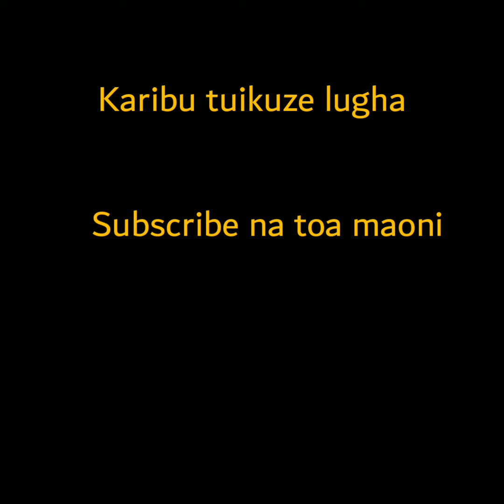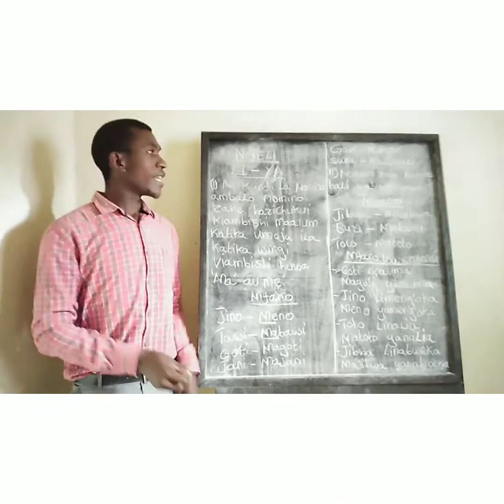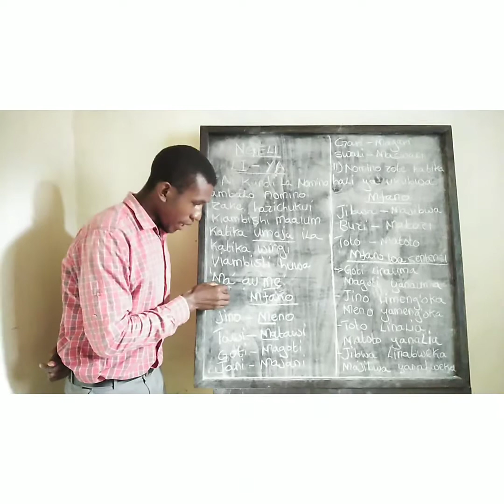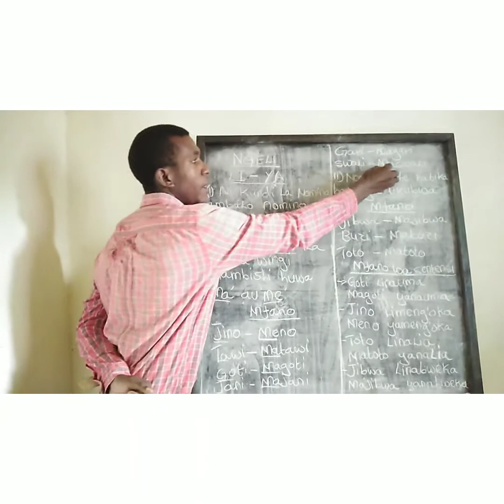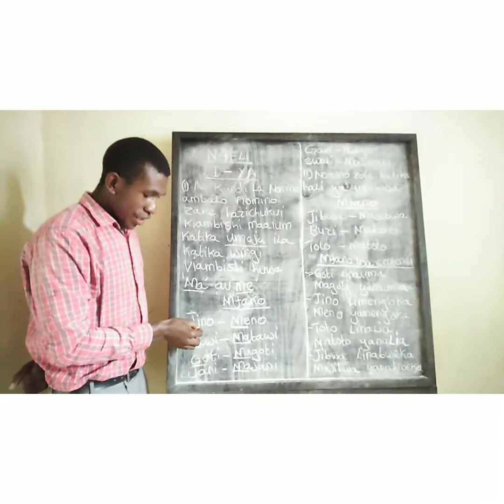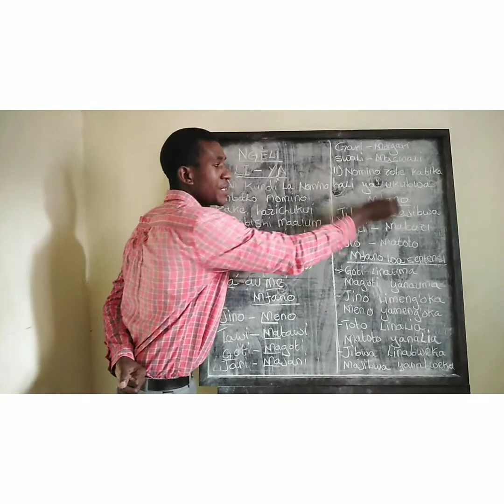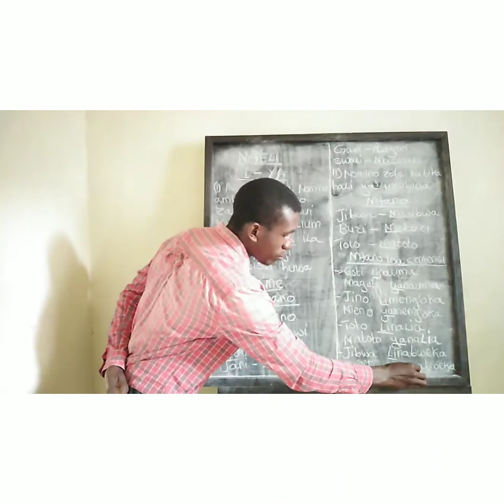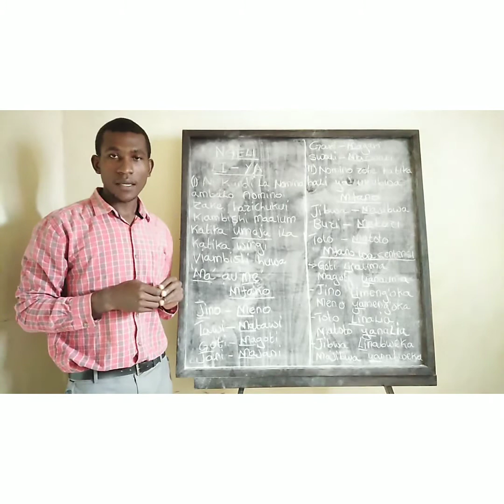Ngeli ya LI-YA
Tukitukuze kiswahili